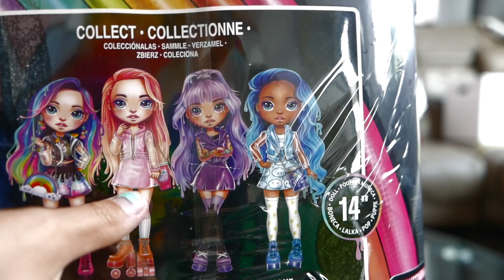Poopsie slijm maken loopt verkeerd POOPSIE SLIME SURPRISE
Poopsie slijm maken loopt verkeerd met Dolgekke Zusjes